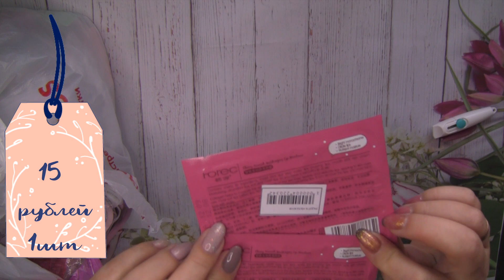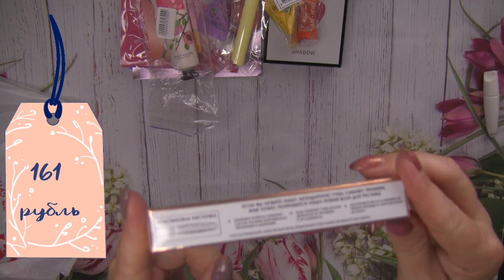Распаковка KAZANEXSPRESS. Доставка 1 ДЕНЬ. РОЗЫГРЫШ.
Всем привет!
Ссылочки на товары
Массажная перчатка для собак
Пленочный воск для депиляции в гранулах Depiltouch Optima Black 100 гр
Омолаживающая сыворотка Images Beautiful Bloom с экстрактом периллы
УСЛОВИЯ РОЗЫГРЫША!
3.комментарий
РОЗЫГРЫШ проведу 13 СЕНТЯБРЯ 2020 в 10.00(МСК)
ДОСТАВКА по РФ за мой счет, в страны СНГ за счет ПОБЕДИТЕЛЯ!